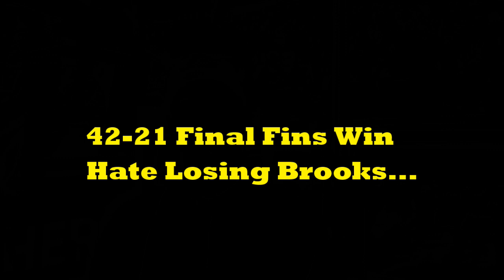Miami Dolphins Beat Carolina Panthers 42-21 Now On To Eagles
Videos featuring the NFL and Miami Dolphins. In season coverage including live streams of Dolphins and many other NFL games, recaps, reviews, interviews and more!!